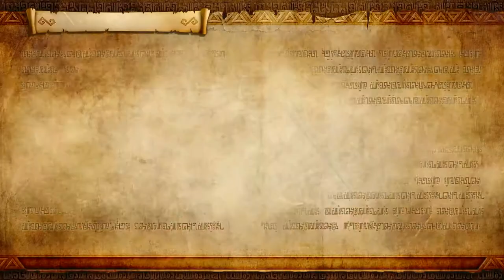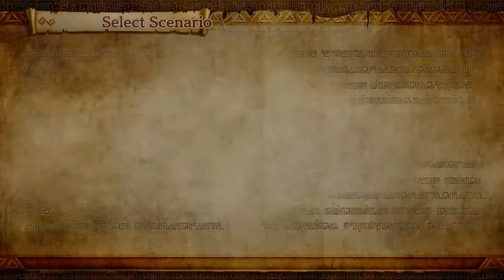Hyrule Warriors Walkthrough (Easy) Part 2: Bombchu Blast!